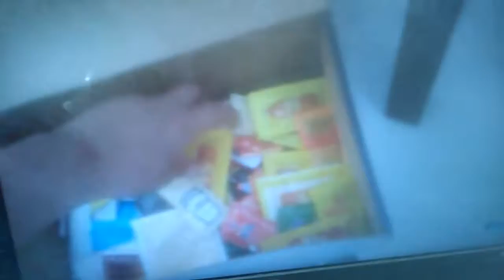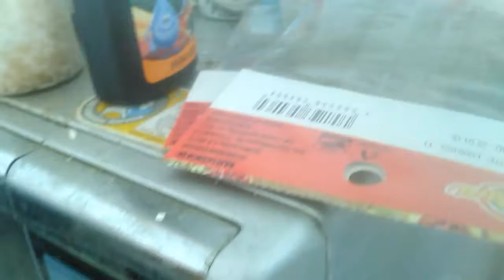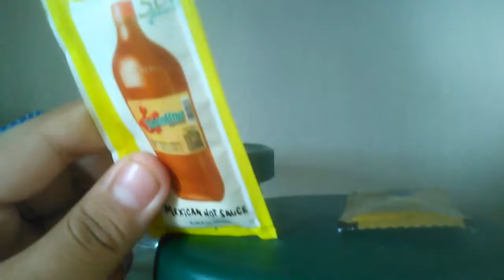suace tales S2 E12 mixing jelly penaut butter kind?